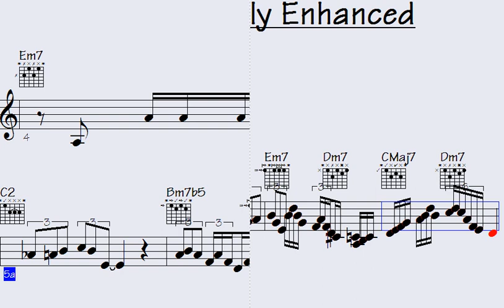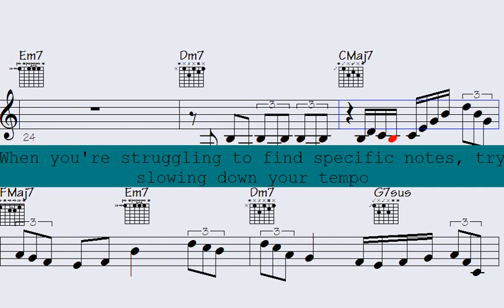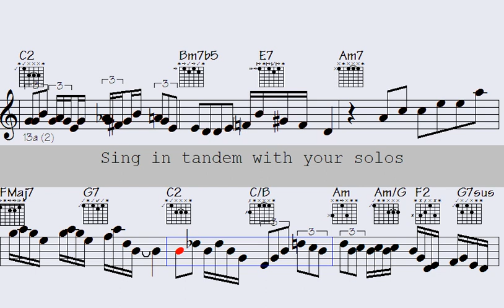➡Unreasonably Enhanced: A Mind-Blowing New Song for Music Lovers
l2k 7-173